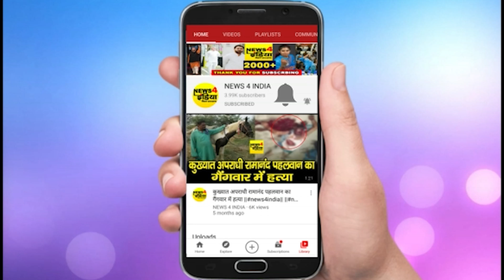PUBG Suicide: पिता ने पबजी खेलने से मना किया तो बेटे ने फांसी लगाकर दे दी जान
बिहार के पटना में एक शख्स ने अपने बेटे को पबजी मोबाइल गेम खेलने से मना किया तो उसने फांसी लगाकर खुदकुशी कर ली।